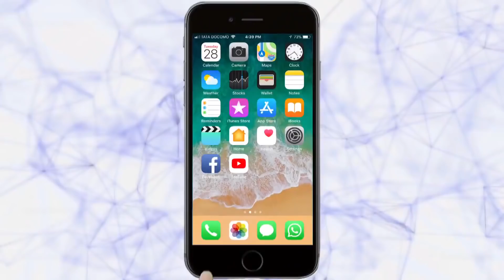तरुण भारत फटाफट न्यूज; दि. 9-7-2020 दुपारपर्यंतच्या घडामोडी..| FataFat News